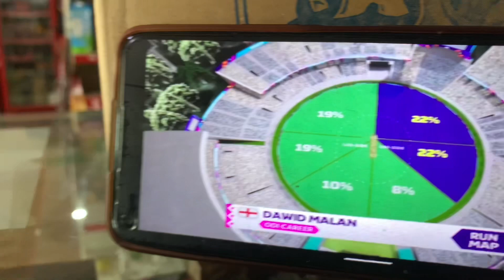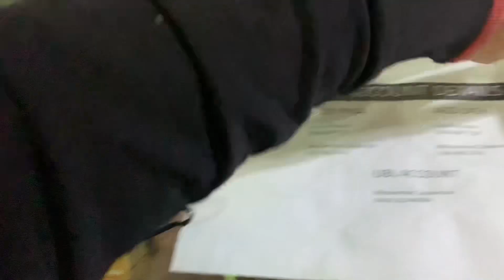Today vlog with zero editing